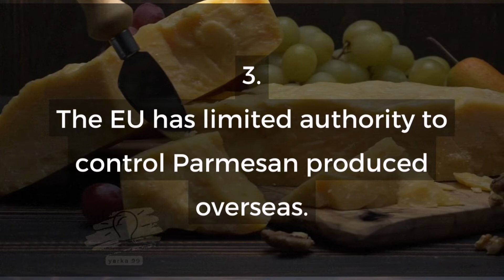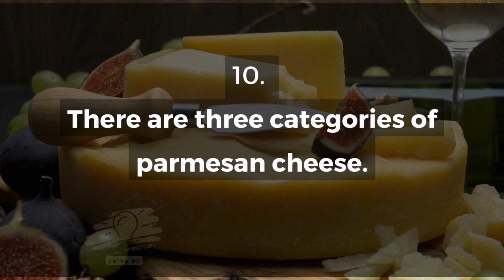The Ten Most Shocking Facts About Parmesan Cheese!Parmesan cheese and Parmigiano Reggiano.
One cheese that has attained legendary reputation in the culinary world is parmesan cheese, and for good cause too!

It may be one of the most exquisite hard cheeses available, and a tiny amount of it can add so much flavor to meals.

We've put up a feast of delectable Parmesan facts for you, so we hope you're ready to read up on everything cheesy!